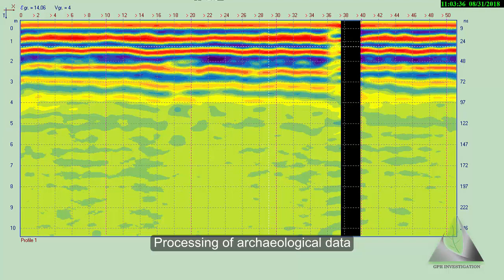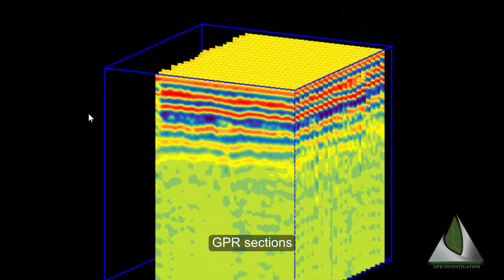KROT. Software for processing data of Impulse GPR Loza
An example of a burial mound in Kislovodsk
An example of how to process GPR data. Georadar in the aid of archeologists. The georadar for archeology. Software KROT, processing, building models, data transformation, georadar sections, sections, identification of man-made objects.
Пример погребального кургана в Кисловодске
пример того как можно обработать георадарные данные. Георадар в помощь археологам.георадар для археологии. Программа Крот, обработка, построение моделей, преобразование данных,  георадарные разрезы, срезы, идентификация рукотворных объектов.